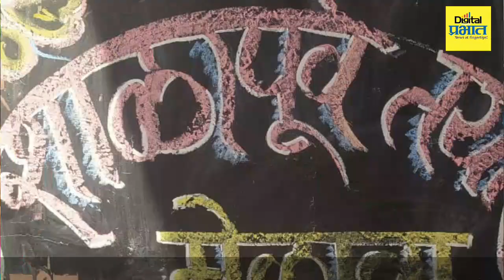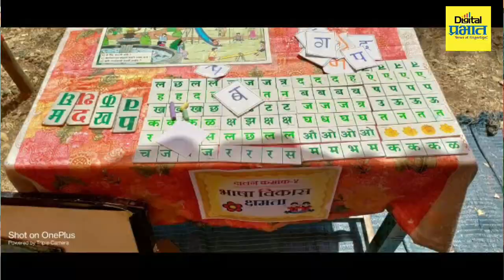शाळेतील पहिले पाऊल हा उपक्रम साजरा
जिल्हा परिषद प्राथमिक शाळा बालवडी तालुका भोर येथे गटशिक्षण अधिकारी अश्विनी सोनवणे केंद्रप्रमुख प्रभावती कोठावळे मुख्याध्यापक भिमराव शिंदे यांचे मार्गदर्शनाने शाळापूर्व तयारी मेळावा मोठ्या उत्साहाने साजरा करण्यात आला.